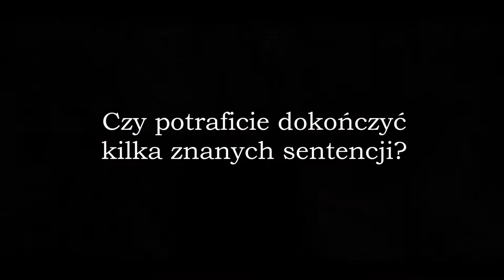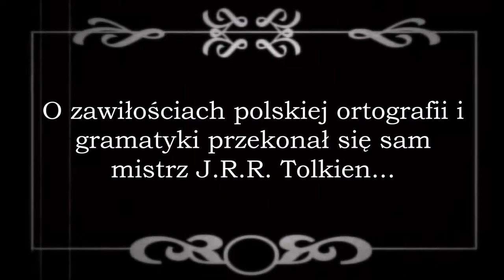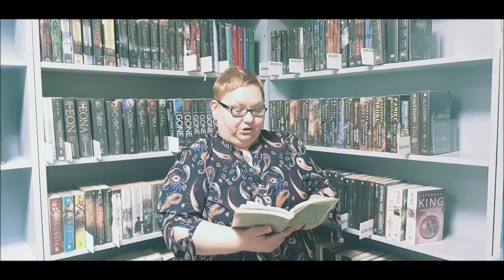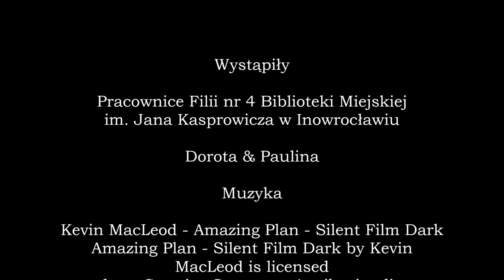Przysłowia są mądrością narodu - online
Obecnie wiele języków na świecie zagrożonych jest wyginięciem, dlatego dbajmy o czystość mowy polskiej. Tym bardziej, że o zawiłościach ortografii i gramatyki przekonał się sam mistrz J.R.R Tolkien, który biegle władał ponad trzydziestoma językami, ale nie był w stanie opanować naszej rodzimej mowy.

I pamiętajmy: nie bądźmy niemi na język polski !